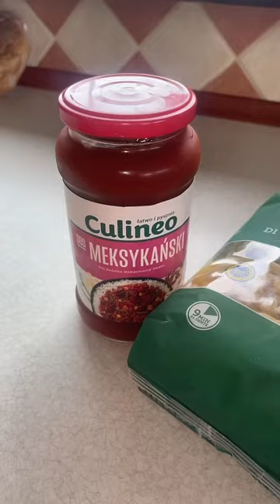Krótki mini vlog/ Lubicie kawę ciepła czy mrożoną? ❤️☕️